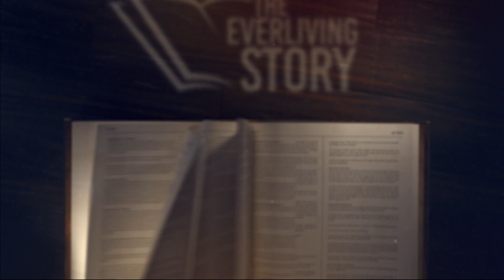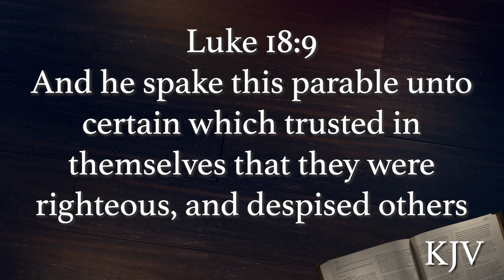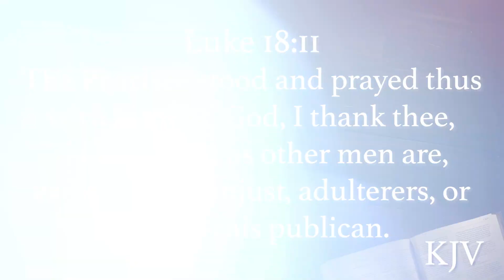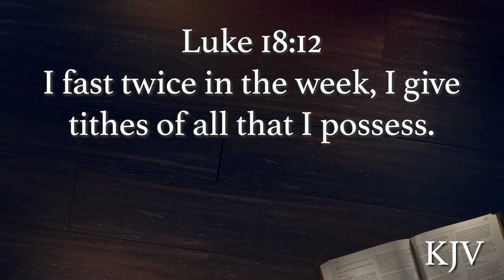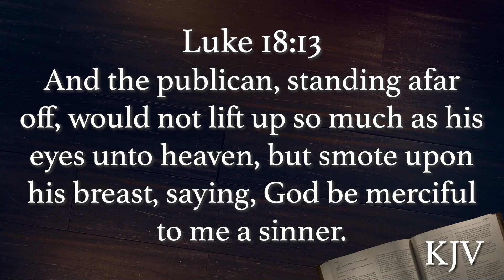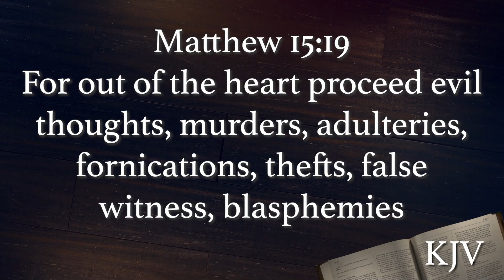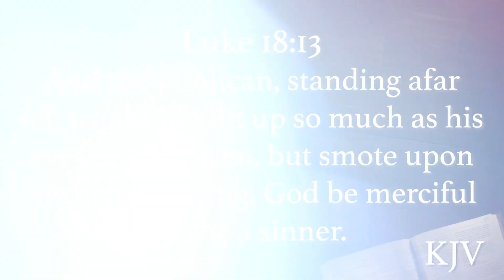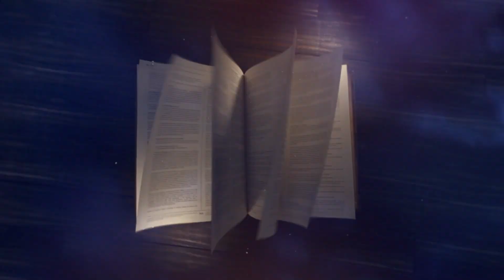The Everliving Story: The Parable of the Pharisee and the Tax Collector (Dr. Jerry Harmon 8/04/24)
This message was preached by Dr. Jerry Harmon at Grace Bible Baptist Church located at 1518 N. Rolling Road, Catonsville, Maryland 21228 .  Everyone is welcome to attend all services and events.  We also invite you to view our weekly television program, The Everliving Story, Sundays at 2:30 PM on DIRECTV Channel 363.